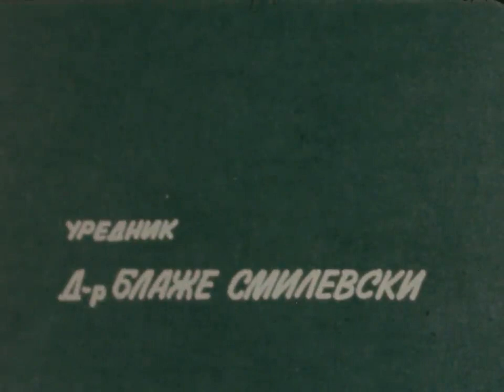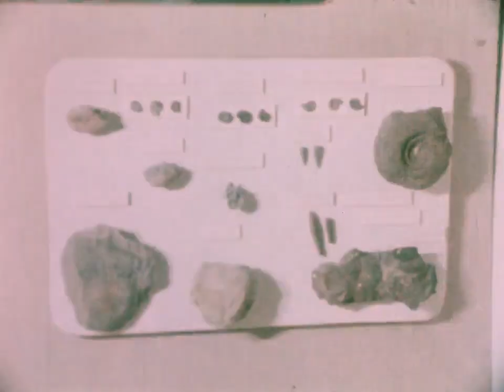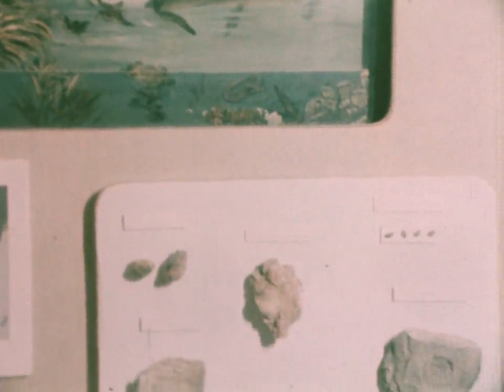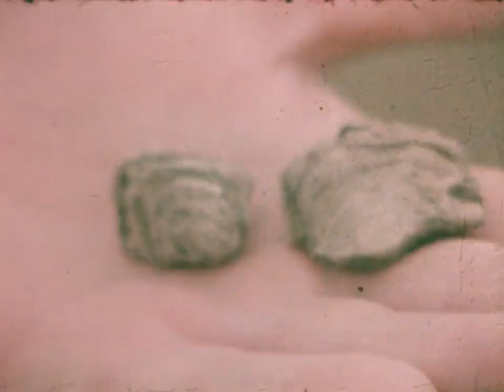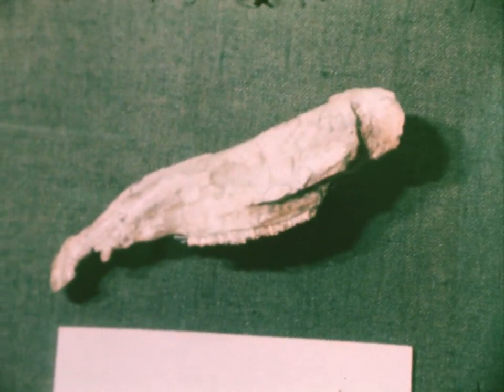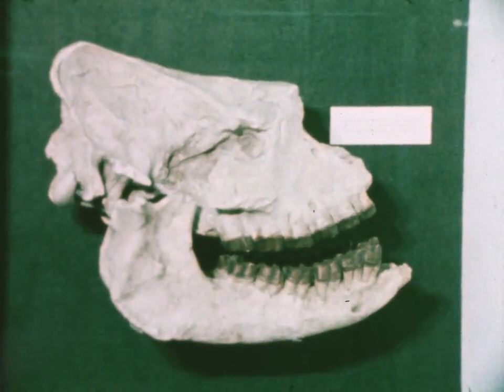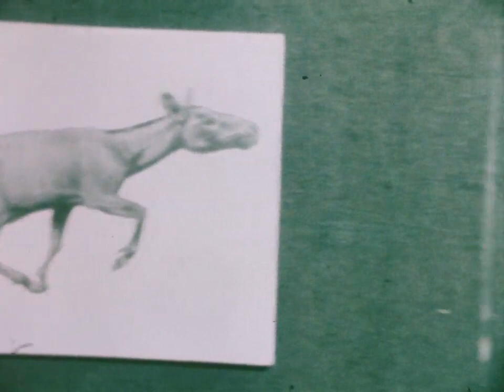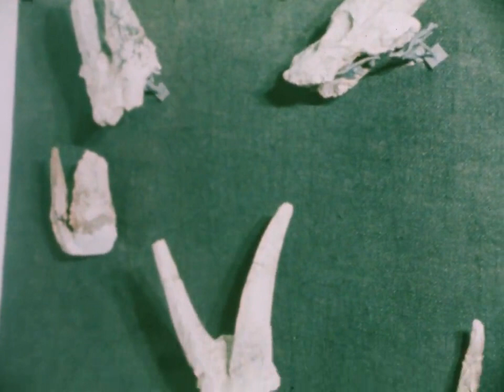Изумрените животни во Македонија - 4 емисија